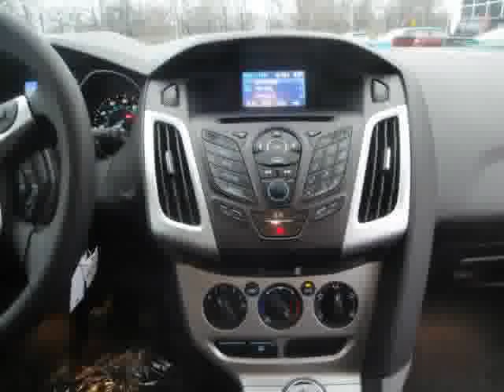2013 Ford Focus For Sale Columbus Ohio